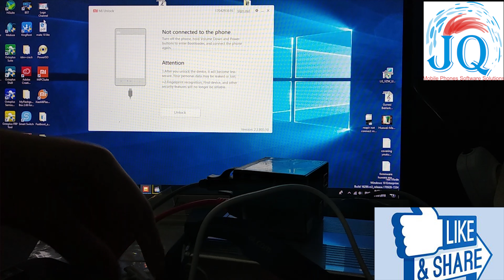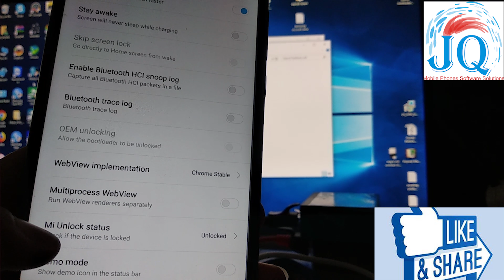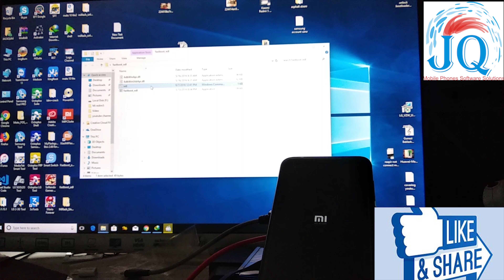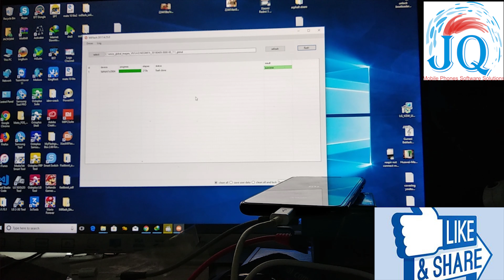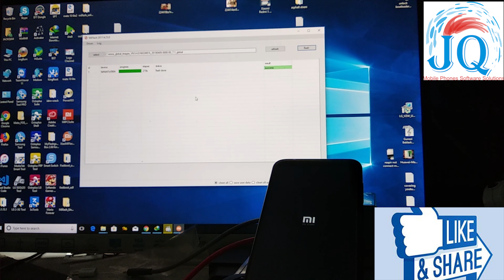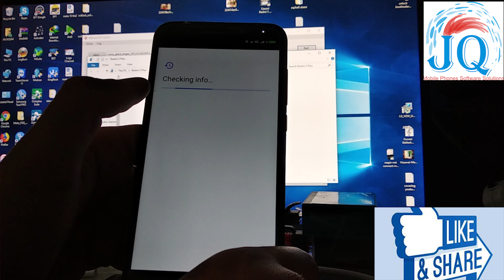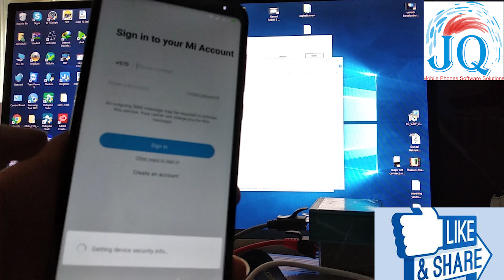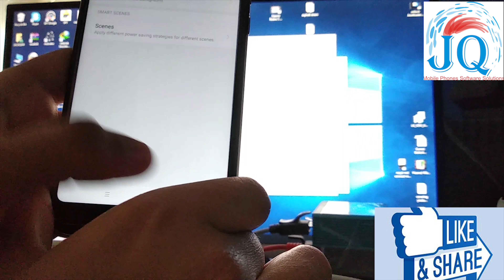unlock bootloader xiamio redmi 5 plus 64gb and Flash mi redmi 5 plus aftar unlock bootloader done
unlock bootloader xiamio redmi 5 plus 64gb and install firmware done